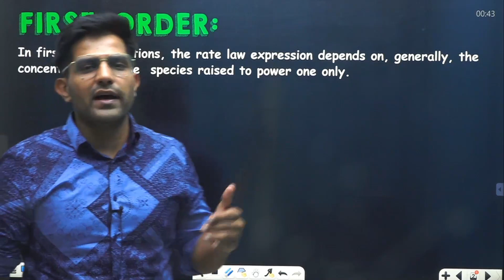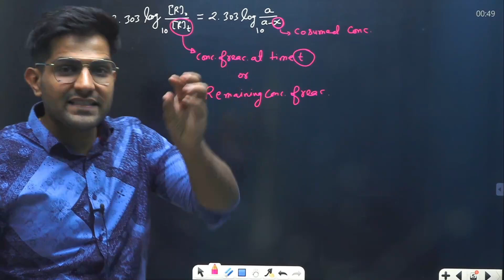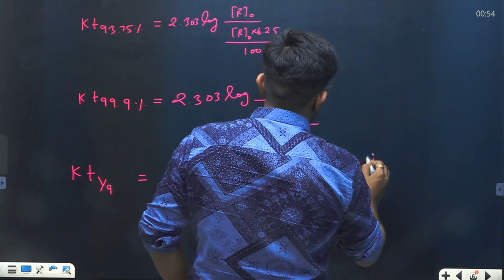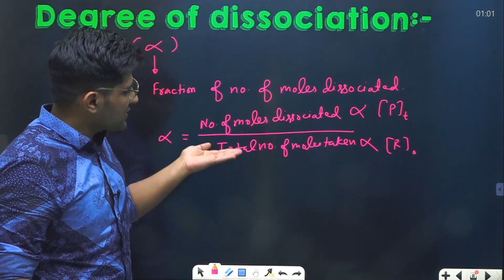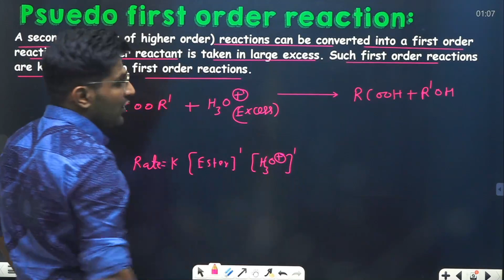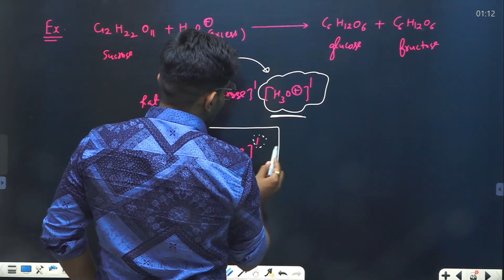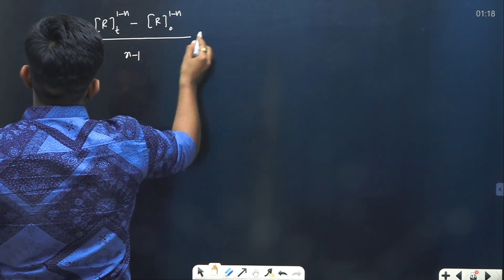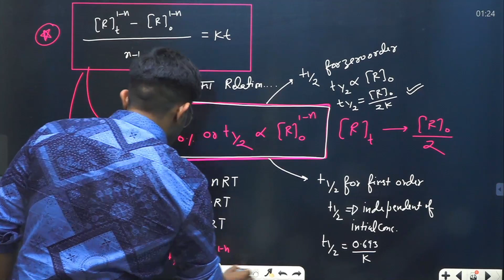Chemical Kinetics 07 l nth Order & Pseudo first order reactions